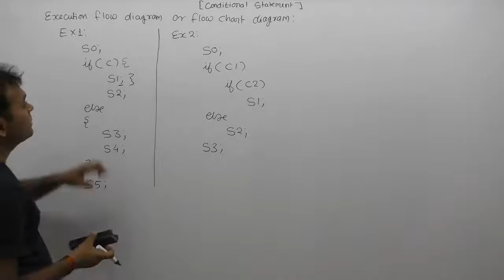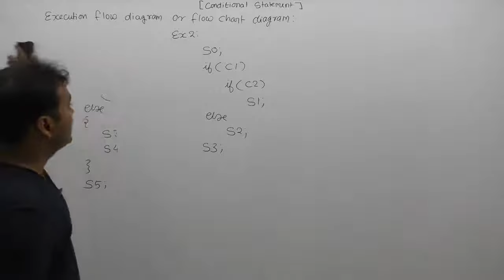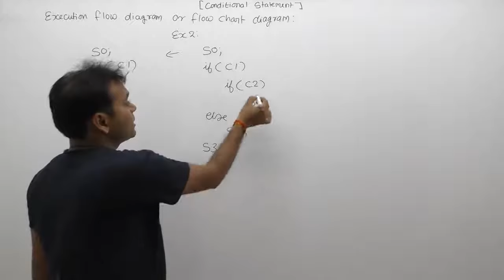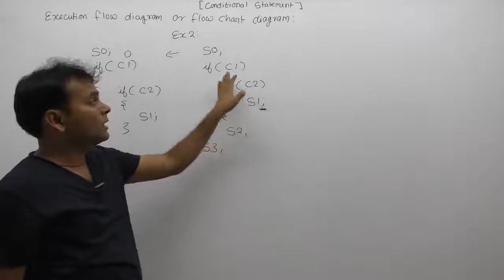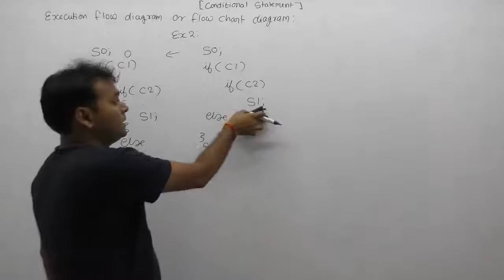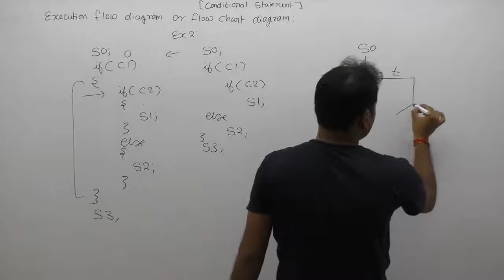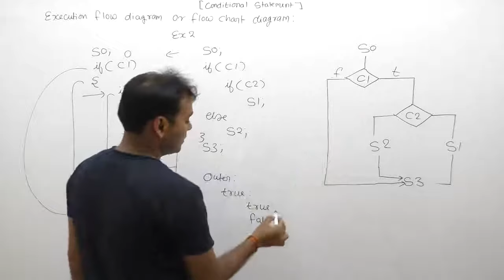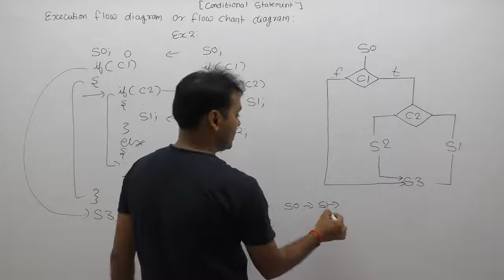flow chart diagram in c | if else diagram | control flow structure | Part325 | C Language